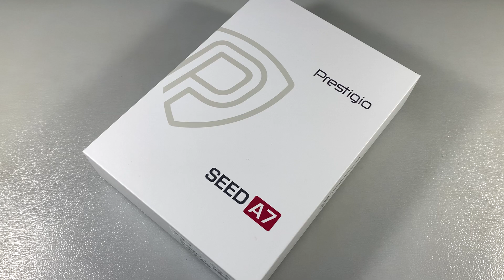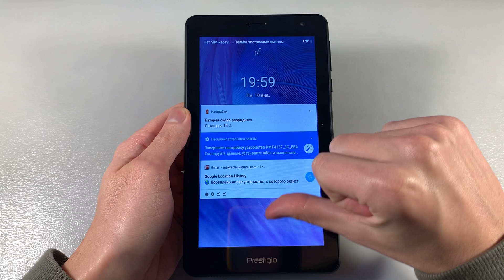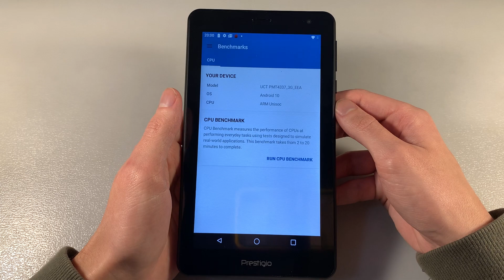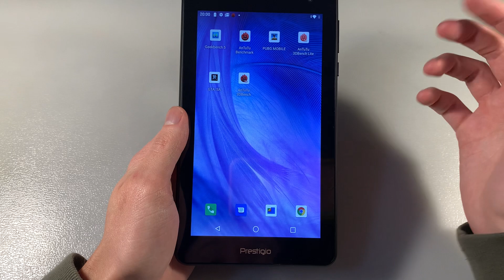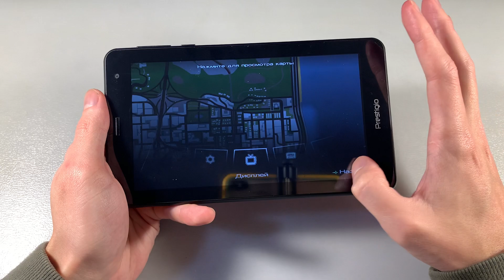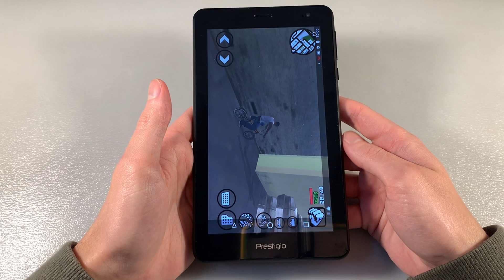Обзор Prestigio Seed A7 1/16GB